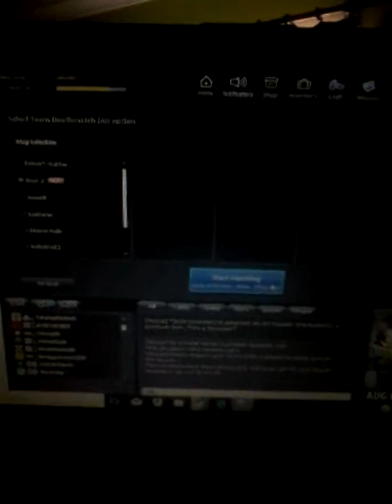playing counter strike